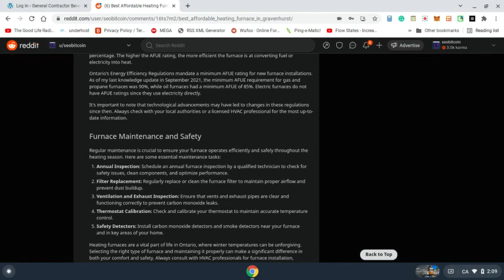Best Affordable Heating Furnace in Gravenhurst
If you are seeking the best affordable heating furnace installation in Gravenhurst Ontario, we will be updating a link here in the description. Save money on a new furnace with an affordable solution.

Refer to the link below if you are seeking an affordable low cost heating furnace.